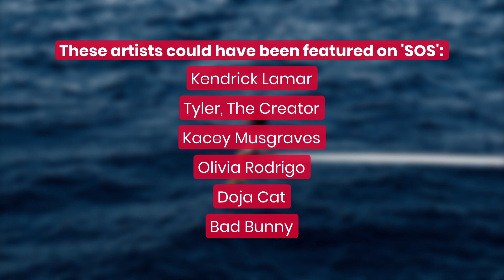Features That Didn't Make It To SZA's 'SOS' Revealed | Fast Facts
Features That Didn't Make It To SZA's 'SOS' Revealed.